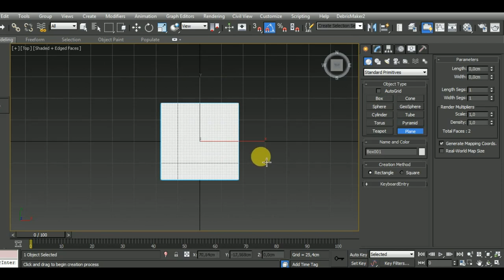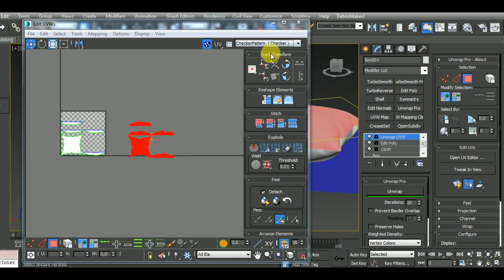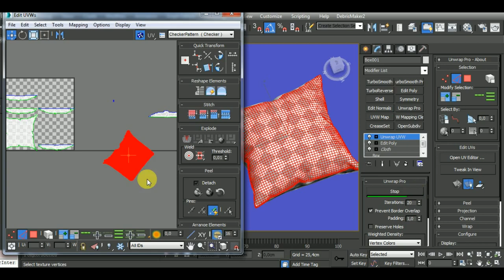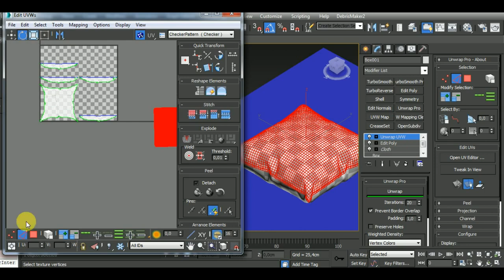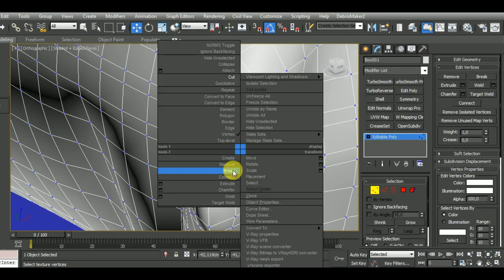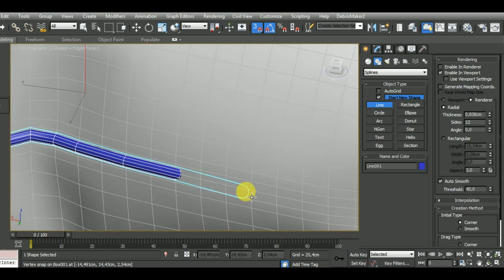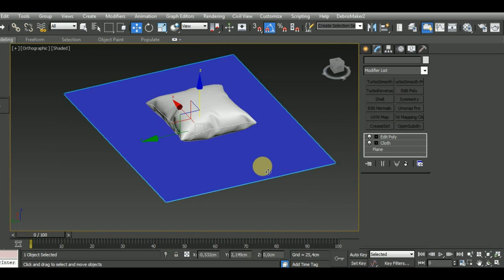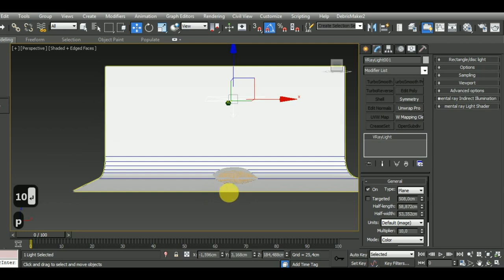Make the Perfect Pillow in Autodesk 3dsMax | Cloth Modifier Tutorial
In this video I show you how to model a pillow in Autodesk 3ds Max using the cloth modifier. We'll learn how to apply the textures and we'll use Vray as our render engine.

Here’s a list of some of my Main Hotkeys:
B – Bevel
CTRL+C – Copy
CTRL+V – Paste
CTRL+Z – Undo
Z - Zoom
C – Connect
ALT+X – See-Through
A – Ring
CTRL+A – Select All
CTRL+I – Invert
SHIFT+S – Stitch (Uv’s tool)
1 – Select Vertices
2 – Select Edges
3 – Select Border
4 – Select Polygon
5 – Select Element